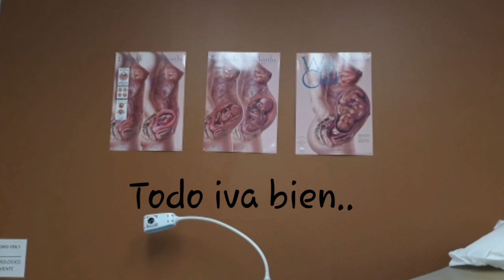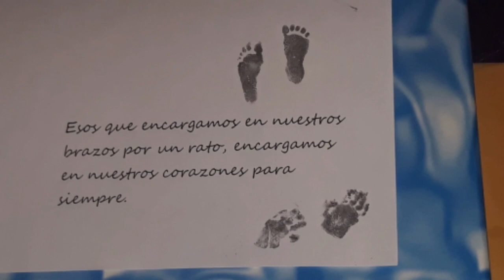Para mi angelito en el cielo!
Hola amigos , este video lo hice para mi hija Helenita que esta en el cielo , lo quería hacer en diciembre porque era la fecha que ella iva a nacer,.pero fue un mes muy muy difícil.
Pero ahora tuve ganas de hacerlo .

Hasta la raíz - Natalia lafourcade